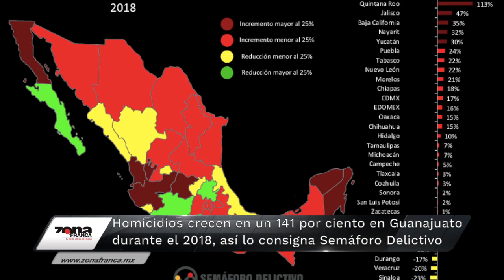Las breves de la zona emisión matutina del martes 29 de enero 2019